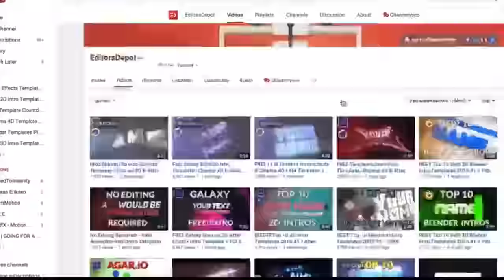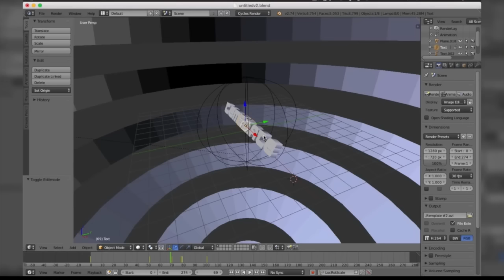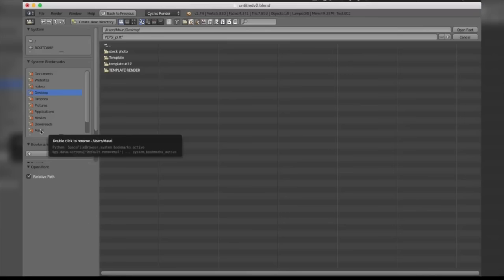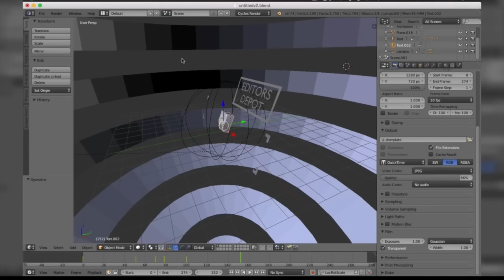Gold Blender ONLY Intro Template - FREE DOWNLOAD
Various parts of this template seem complex like the cool materials that's effectively looks like the text is cracking making for one awesome template. The background is minimalistic which is good I find, it doesn't look tacky at all and looks very high quality for a blender template.  Like this template?

Song: UNKNOWN